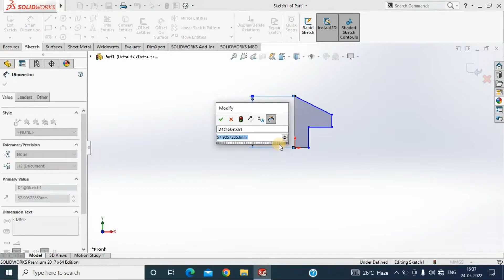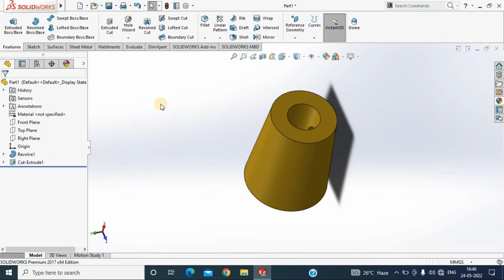HOW TO MAKE RC HELICOPTER IN SOLIDWORKS ( BALANCE WEIGHT FOR BLADES STABELISER ) PART 1 // DRONE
HOW TO MAKE RC HELICOPTER IN SOLIDWORKS
This is part 1 of RC Helicopter
In this video we make BLADES STABLISER

USEING COMMAND
SKETCH  * LINE COMMAND
                 * CIRCLE
EXTUDE
EXTUDE CUT